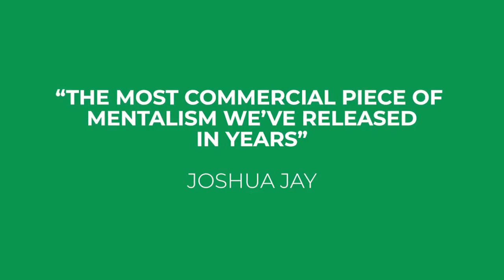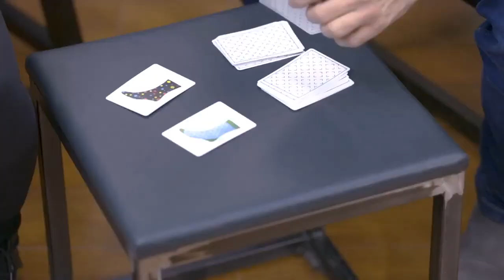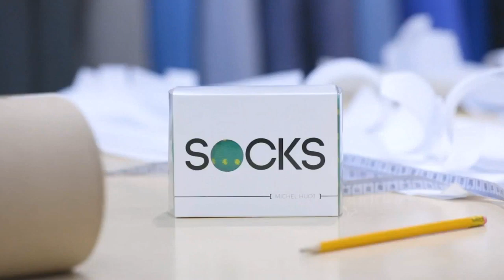Socks by Michel Huot - Madanai Magic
Michel Huot's SOCKS is the most attention-grabbing, fun piece of mentalism we've released in years. SOCKS is simple and strong in premise: you display two packets of cards with different sock designs on each one. You explain the premise: the spectator will choose two socks, and you hope that the spectator can find the only perfect match. Turning them over, two at a time, you show that each pair is mismatched. When the spectator says stop, you place their selections to the side, face down. See where this is going? Well, it's not what you think.

The spectator turns over the two chosen socks to reveal they do NOT match at all: yellow stars on one sock and purple stripes on the other. But you then lift up your pant cuffs to reveal that YOU ARE WEARING THE EXACT SOCKS THAT THEY CHOSE. This hits people hard and comes as a complete surprise. It's not a card or coin or rope trick, either. It's a mentalism piece with an article of clothing, and something everyone can relate to.

For the finale, you snap your fingers, and show that every single pair of socks is now a perfect match!

SOCKS comes with everything you need, including the socks, specially printed cards, and a gorgeous wallet to carry them in. It's easy to do and takes up virtually no pocket space. It is an IDEAL opener for walk-around performers.

We've even included a BONUS effect in which you predict a chosen card on the bottom of the socks you're wearing. The socks and the specially printed cards are high quality and built to last thousands of performances.

"SOCKS is a fun, interactive routine with a killer surprise ending they won't forget!"
- Richard Sanders

"Michel Huot's SOCKS knocked mine right off my feet! So clever and simple with a fun and organically visual payoff, this piece will play just as strongly in a corporate strolling environment as it will in a casual private party. Michel's performance and explanation made me smile from start to finish. Just great!"
- Francis Menotti

"SOCKS knocks my socks off. It's funny, mysterious, and not at all difficult. I will use it, so will you."
- Marc Salem

"SOCKS is unique and super strong. It is so rare to have something that combines magic, comedy and surprise in such a powerful way for the close-up/parlor performer. This is going right into my repertoire!"
- Marc Desouza